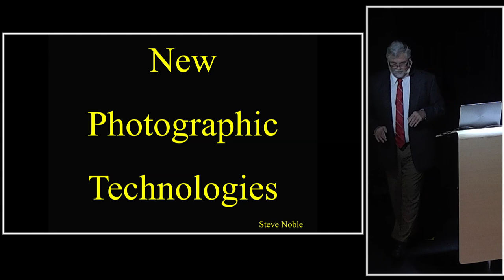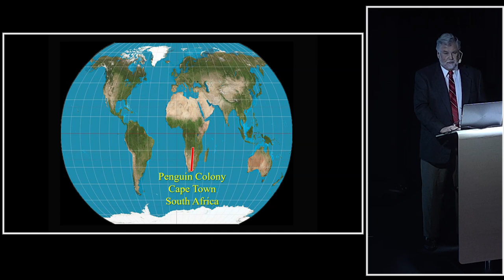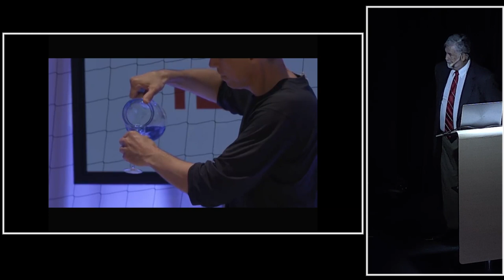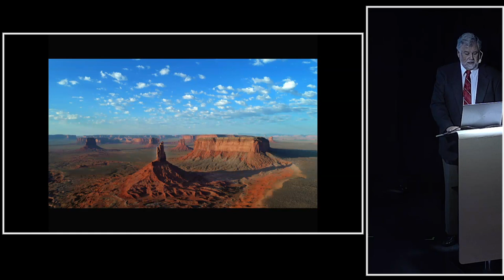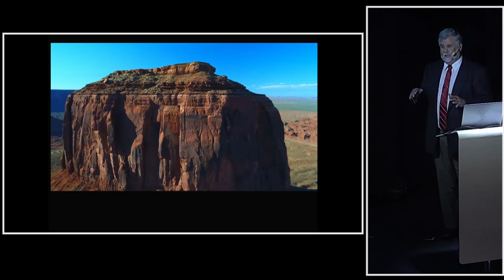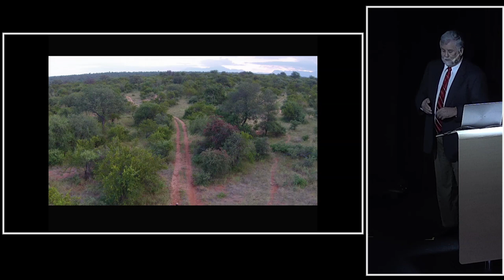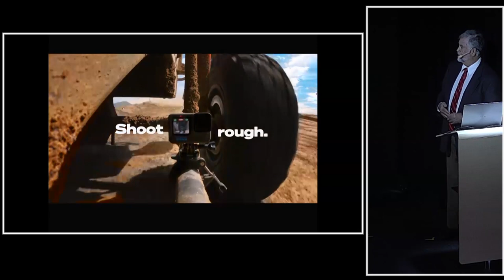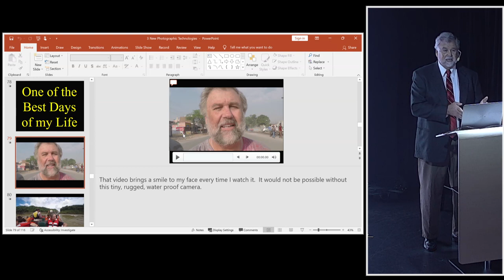New Photographic Technologies and Gear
An exploration of the newest technologies to improve your photographic skills.